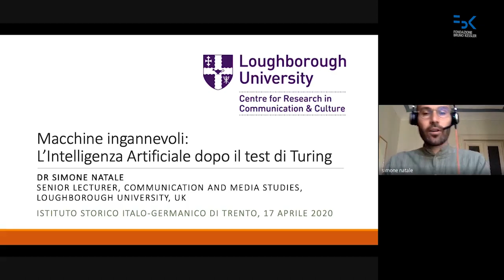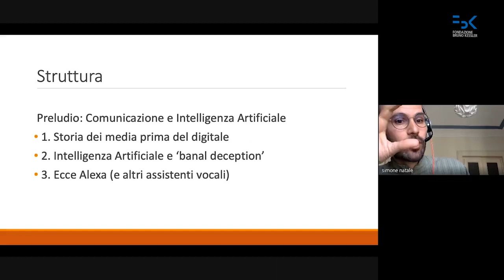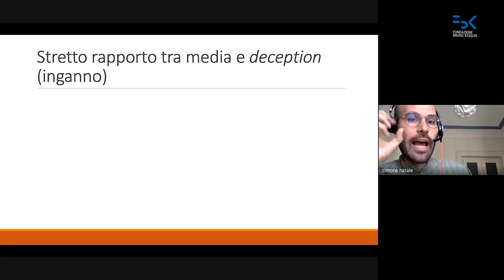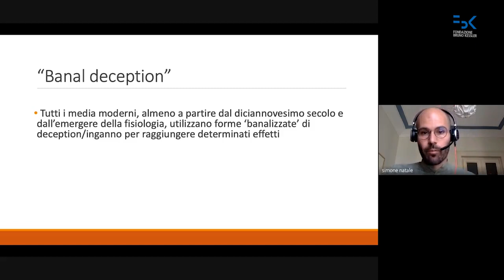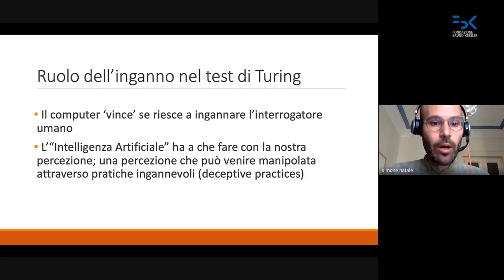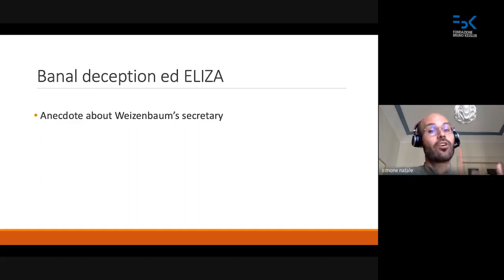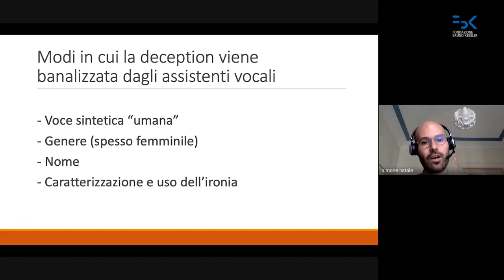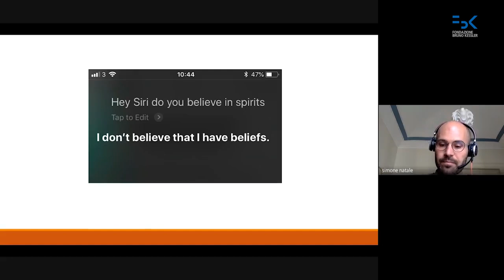MACCHINE INGANNEVOLI. L’INTELLIGENZA ARTIFICIALE DOPO IL TEST DI TURING | FBK WEBINAIR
Fin dalle sue origini a metà del Novecento, il campo di studi chiamato Intelligenza Artificiale si è nutrito del sogno – coltivato da alcuni studiosi e considerato irrealistico da altri – di creare forme di coscienza simili o equivalenti agli esseri umani. Eppure, l’Intelligenza Artificiale potrebbe essere descritta più accuratamente come un insieme di tecnologie che producono l’apparenza di un intelletto –  non tanto degli esseri intelligenti quanto delle machine che percepiamo come tali. Attraverso l’analisi di alcuni aspetti della storia dell’Intelligenza Artificiale dalle sue origini fino agli assistenti vocali Siri e Alexa, e partendo dal suo libro “Deceitful Media: Artificial Intelligence and Social Life after the Turing Test”, in via di pubblicazione con Oxford University Press, Simone Natale propone di rovesciare il discorso su queste tecnologie, suggerendo che “l’intelligenza” delle machine risiede anche e soprattutto nella percezione degli umani che interagiscono con esse. Adottare questo punto di vista ci aiuterà a realizzare in che misura la nostra tendenza a proiettare umanità e intelligenza sugli oggetti, alleata alle tecnologie informatiche, possa trasformare l’essenza della socialità e del vivere quotidiano.

Relatori
Simone Natale
Senior Lecturer in Communication and Media Studies a Loughborough University

introduce Maurizio Cau
ricercatore FBK-ISIG